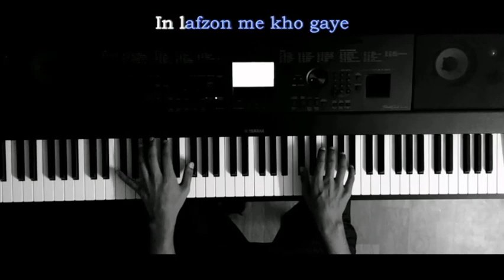PRATEEK KUHAD - KASOOR - PIANO COVER/KARAOKE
I will upload a piano tutorial of the same if this video gets 300 likes.